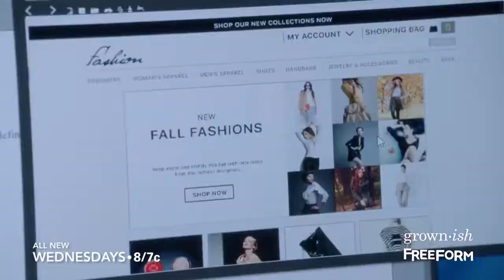grown ish season 1, episode 2 zoey takes adderall for the first time